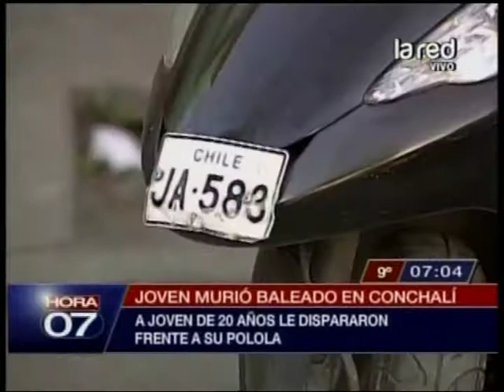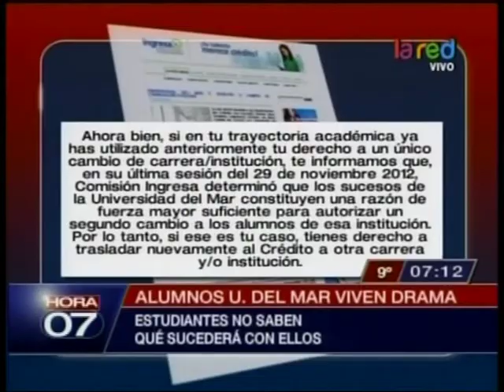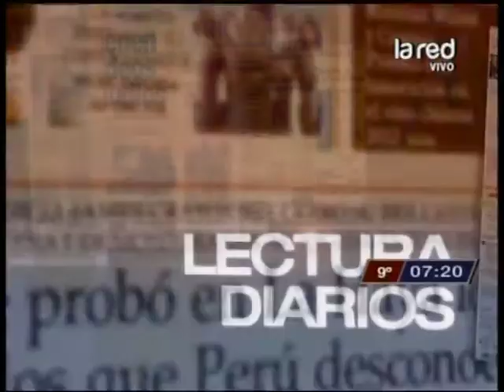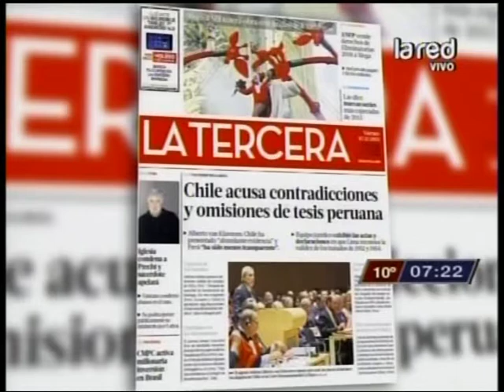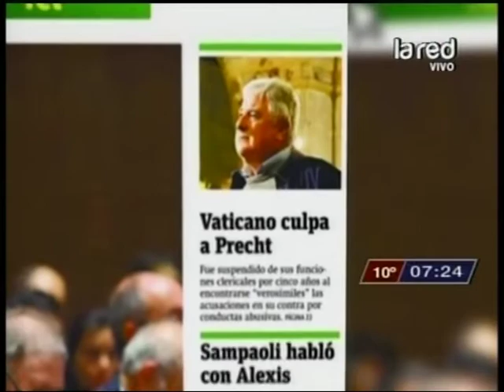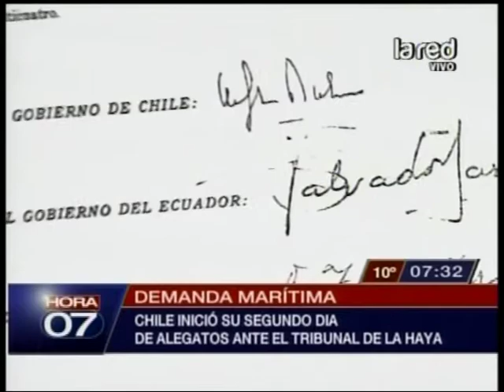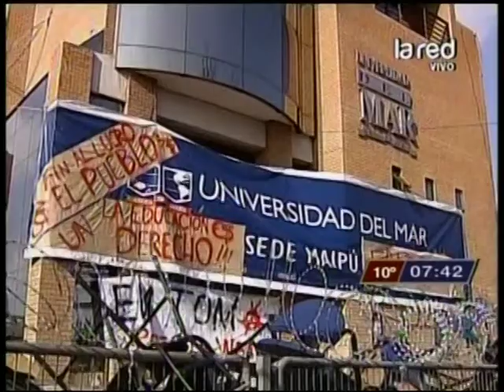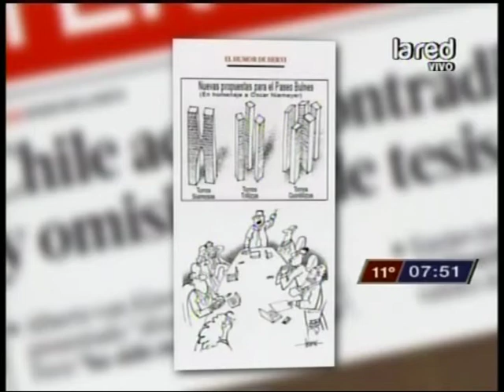Hora 07 Programa Completo 7/12/12